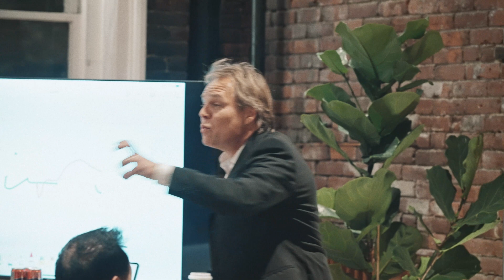How to Act Well - The Art of Compassion, not Conflict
We do stand on the shoulders of giants, but acting today is not what acting once was. Watch to find out why!

For over TWELVE HOURS of instructional videos, hundreds of hours of Webinars on the craft and business of acting, and countless other resources including:

Scripts, audition sides, scene analyses, interviews with casting directors, directors and agents, essays, exercises and assignments, an online community of dedicated actors, and much much more, go to: